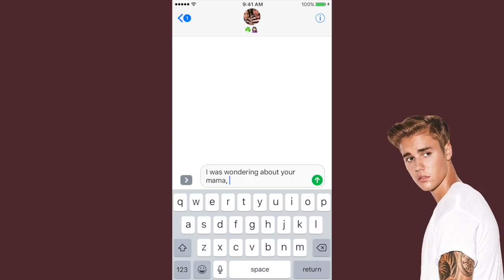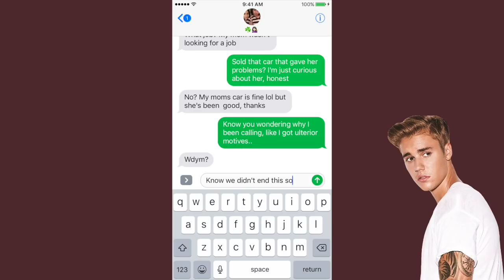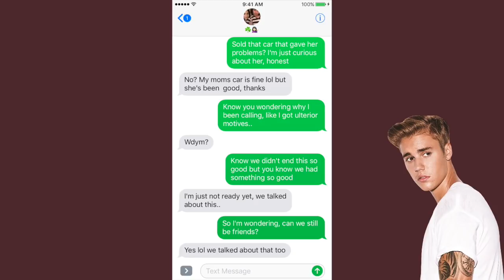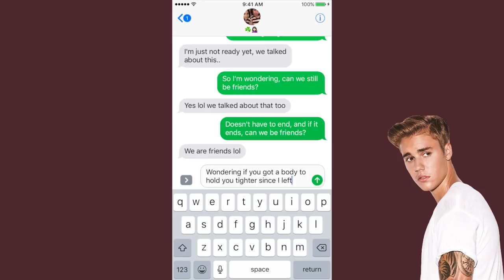TEXTING MY EX JUSTIN BIEBER "FRIENDS" LYRICS | Just Sharon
Official Just Sharon video of texting my ex Justin Bieber "Friends" lyrics.

Basically just a teenage girl with nothing better to do than talk to a camera.

And sometimes other people.

..rarely though.

Just Sharon is your best source for anything pop culture and is always there with a text prank to your new favorite song the second it comes out.

Comment "growballs" if you made it this far ;)